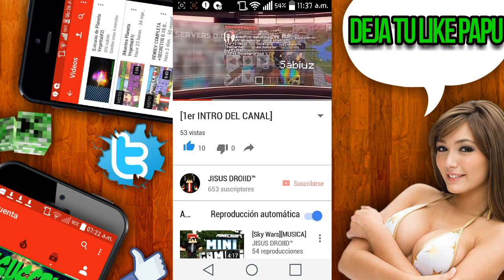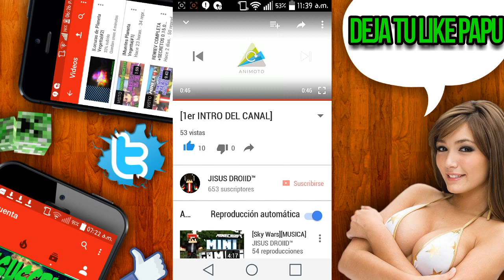|Reaccionando a mis videos antiguos|😅😅😅